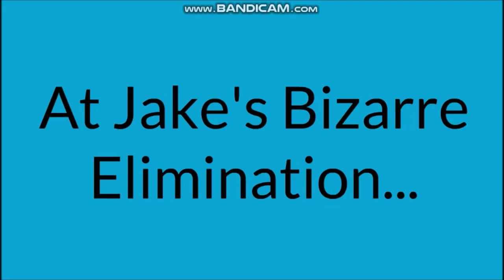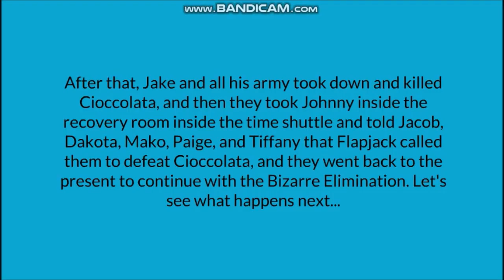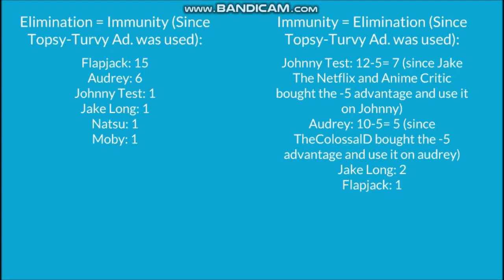Jacob Torres's Character Elimination: Jacob & Dakota Collab Episode 13: The Fight Against Cioccolata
Vote for who (Except Flapjack) to be eliminated and ONLY ONE person to win immunity and also, vote for one contestant from my side to rejoin, and one contestant from Dakota's side to rejoin.

Wanna know how many points you have?